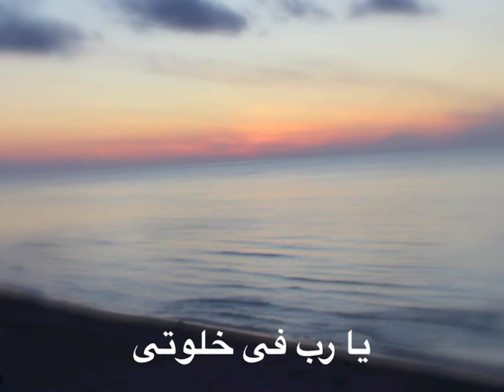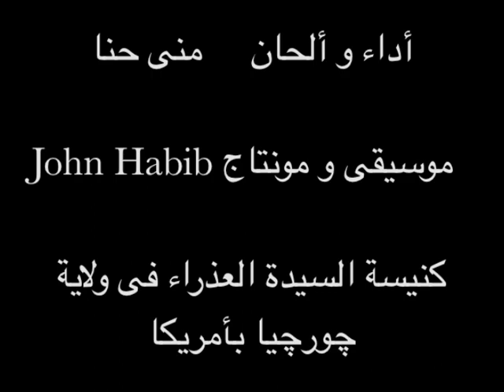Uhibooka Ya Rab Song, based on Pope Shenouda's poem [with subtitles] (copticmusician.com)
Here, Mona Hanna from the St. Mary Coptic Orthodox Church in Atlanta, GA, sings an original song with words taken from a poem written by His Holiness Pope Shenouda III.